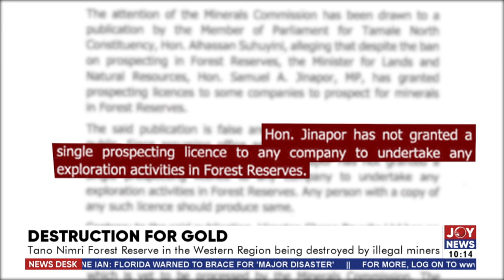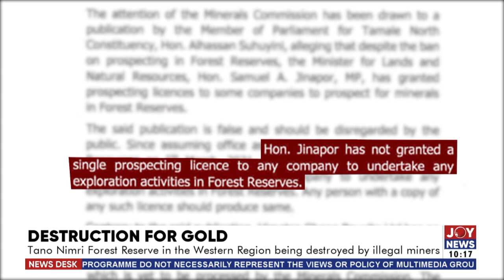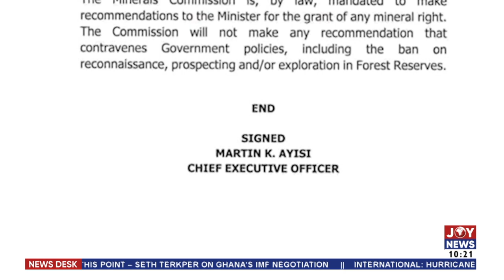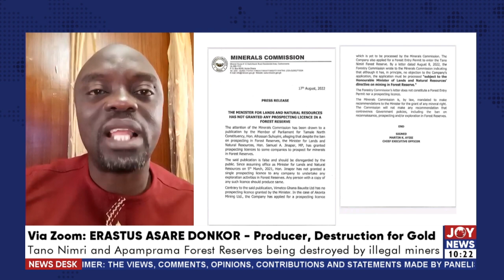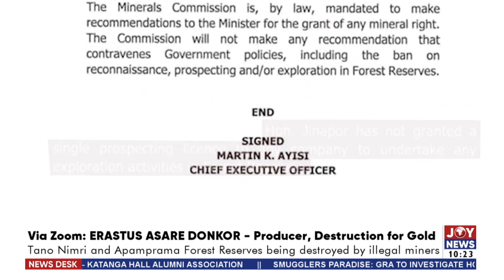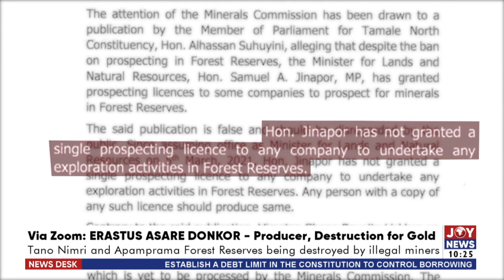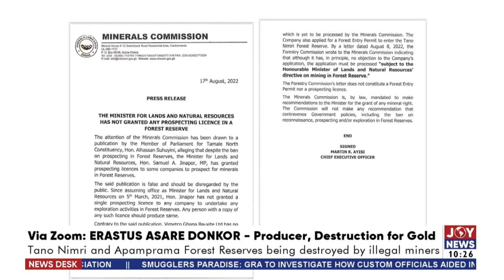Destruction for Gold: Tano Nimri Forest Reserve in the Western Region being destroyed by miners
Tano Nimri Forest Reserve in the Western Region being destroyed by illegal miners - News Desk on JoyNews